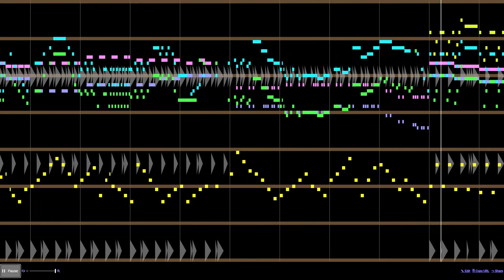Overworld - Super Mario Bros. 2 (BeepBox Version)